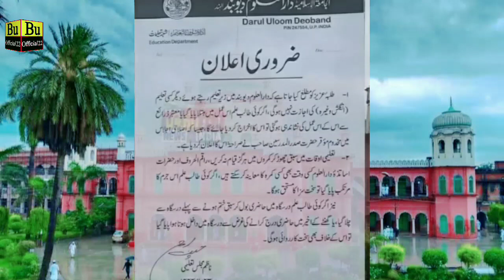دارالعلوم دیوبند سے ابھی ابھی بڑا سخت اعلان جلدی دیکھوں Darul Uloom Deoband